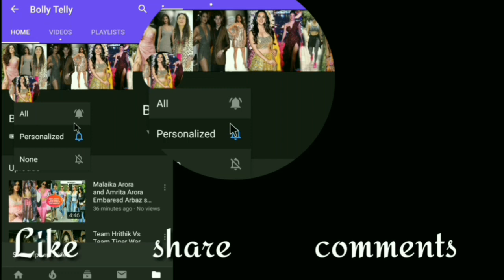Golden Girl Ananya Pandey sizzling Private Video | Bollywood update | Bolly Telly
🙏  WELCOME   🙏
 👉   To my channel BOLLY   TALLY
For all update
👉  Bollywood
👉 Tv serial

  And Also
👉  Dance
👉 Live
👉 Cover Songs
👉 Fitness
👉 Trend
👉  FASHION
👉 Workout
                    AND
                  MUCH MORE
So
Hit like 👍 , Share 🌏 , And give your opinion on my channel or my videos ✍ .

 please share our channel or our videos.

Share with All Your Family And Friends.

Hi Guys 🙋 ,
             🙏  WELCOME   🙏
For all update
👉  Bollywood
👉 Tv serial

  And Also
👉  Dance
👉 Live
👉 Cover Songs
👉 Fitness
👉 Trend
👉  FASHION
👉 Workout
                    AND
                  MUCH MORE
So

Fashion Insta

Bollywood Actress Fashion

Content source :-  Instagram personal accounts

Copyright :-  I am not claiming its my video